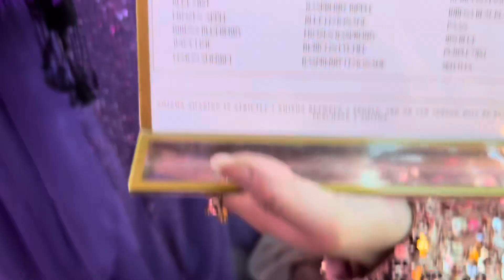জারার বার্থডে পার্টি! সবাই আমরা Mermaid 🧜‍♀️ সেজেছি! অনেক সুন্দর Arrangement ছিলো!